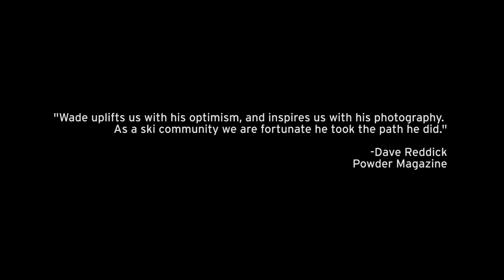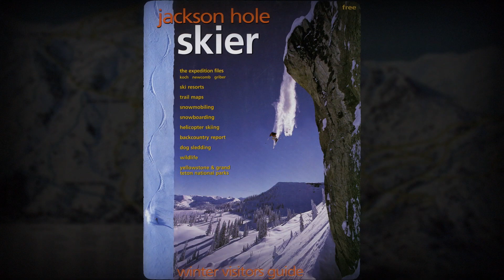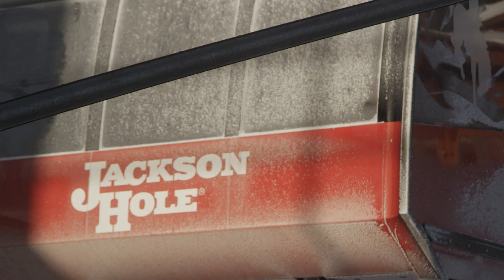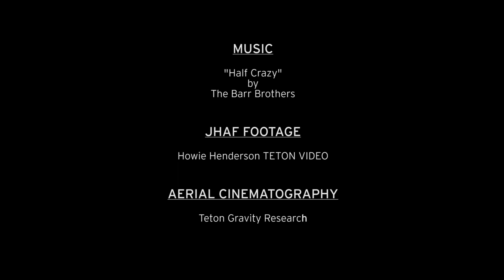McKoy's Tetons - Salomon Freeski TV S8 E09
Legendary photographer, Wade McCoy, has spent most of his life documenting the rise of freeskiing in one of America's most iconic ski areas, Jackson Hole.